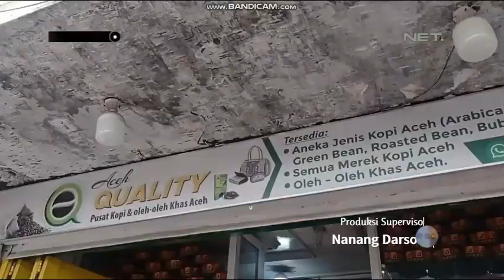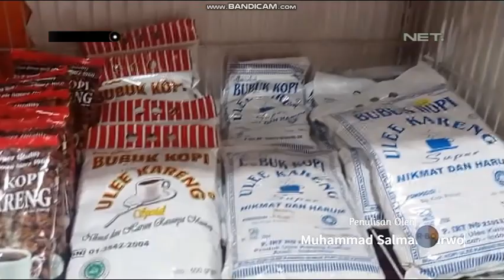Jalan Jalan ke Kota Banda Aceh